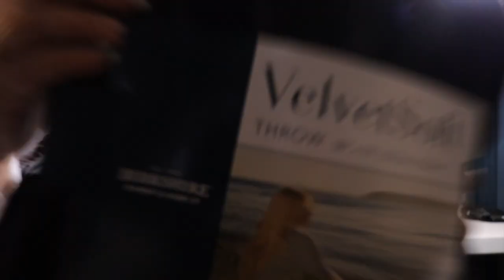What I got for Christmas 2017